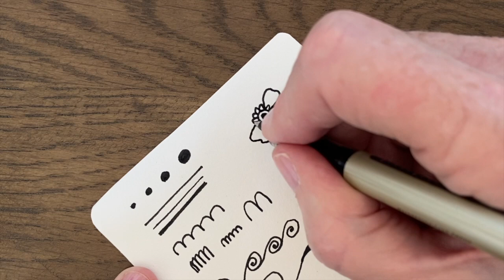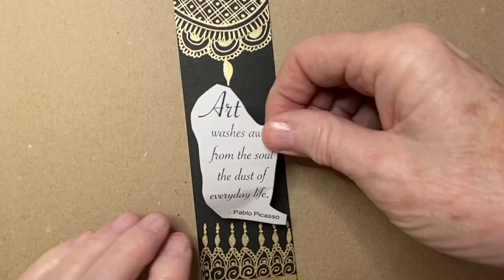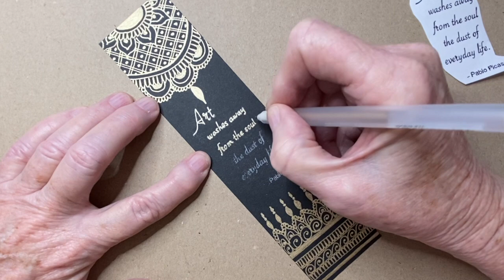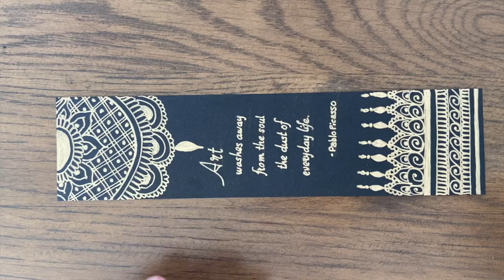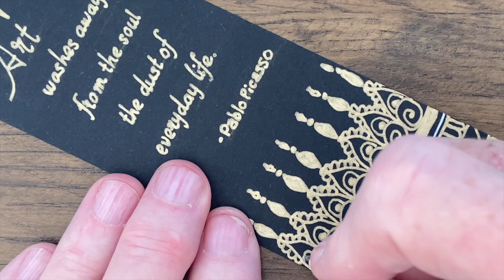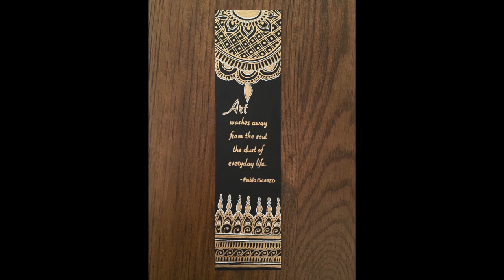Tangle with Tracy Anne - Mehndi Style part 1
Join me as I create beautiful bookmarks using Mehndi style art as my inspiration

Materials used:
Bookmarks cut from tan or black card measuring 2" x 8"
Strathmore 400 series Toned Tan, Mixed media Pad
Uniball eye fine pen
White charcoal pencil
graphite pencil
tortillions x2
White Gel pen
Gold Gel pen

This video is solely the property of Tracy Anne Wilkinson, a Certified Zentangle Teacher acting with permission from Zentangle, Inc.,and may not be copied, recorded or redistributed without the proper written consent of Tracy Anne Wilkinson, CZT and Zentangle, Inc. All Zentangle related trademarks are the sole and exclusive property of Zentangle, Inc., and may not be copied, recorded, reproduced or otherwise used without the express prior written consent of Zentangle, Inc."